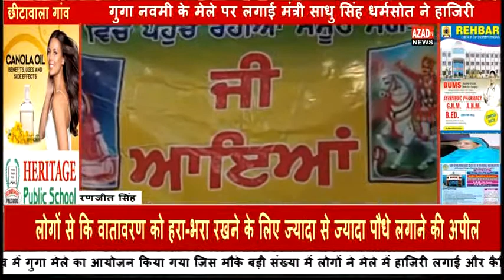गुगा नवमी के मेले पर लगाई मंत्री साधु सिंह धर्मसोत ने हाजिरी